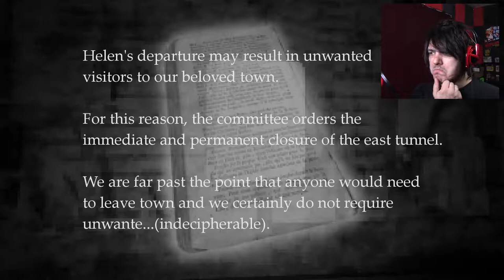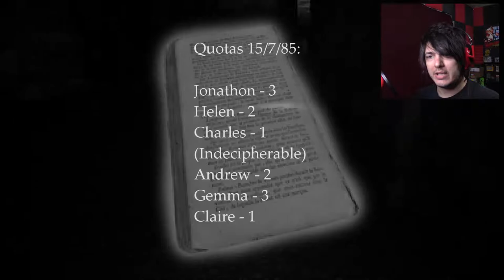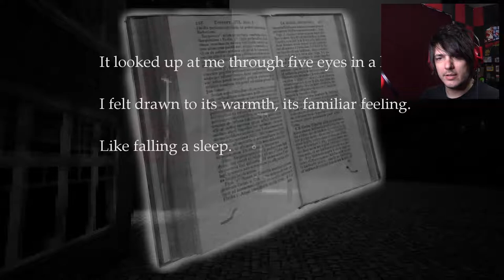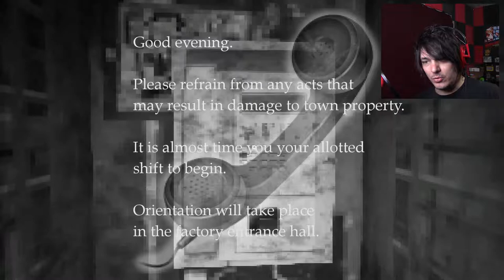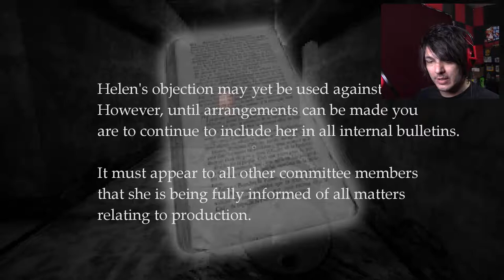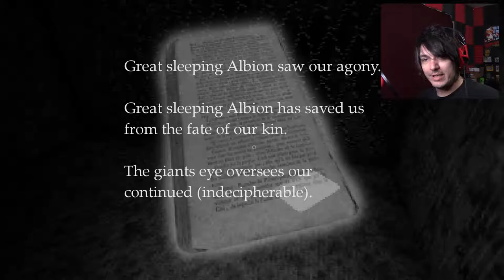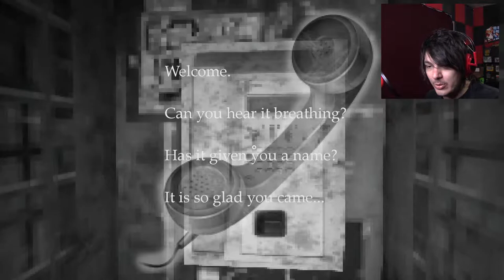Exploring the town of Albion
The quiet borough of Albion.. peaceful, industrious... being eaten alive?

Wanna send me stuff? Send it here:
United States